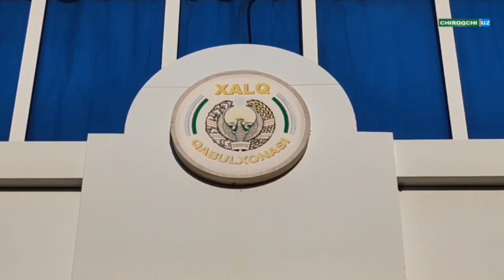ҲОКИМ ФУҚАРОЛАР МУАММОЛАРИГА ЕЧИМ ИЗЛАМОҚДА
Давлат раҳбарининг "Аҳоли мурожаатлари билан ишлаш чора-тадбирларини такомиллаштириш" юзасидан ўтказган видеоселектордаги топшириқлари ижросини туманда таъминлаш мақсадида Чироқчи тумани ҳокими Нодир Эркаев бугун Халқ қабулхонасида фуқароларнинг мурожаатларини тинглади.

Ҳоким қабулига келган фуқаролар саломатлик, ижтимоий ҳимоя, бандлик, уй-жой билан таъминлаш, кредит ва таълим масалаларида билдирган муаммолари тингланиб, уларга ижобий ечим изланмоқда. Қарийиб, 3 соатдан буён давом этган фуқаролар қабулида туман ҳокими Нодир Эркаев ҳар бир фуқаронинг муаммоларини тинглаб, уларга ечим излади. Мақсад одамларнинг муаммосига ечим топиш, уларга яқиндан ёрдам беришдир.